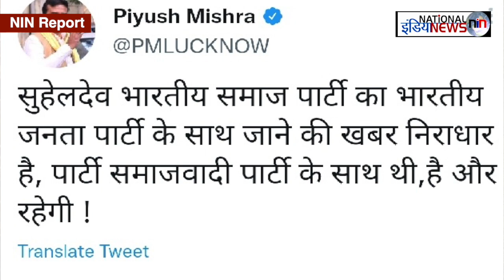बीजेपी गठबंधन में हो सकती है ओमप्रकाश राजभर की वापसी / 20 MARCH 22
Amitshah Akhileshyadav Modi Yogi OP Rajbhar